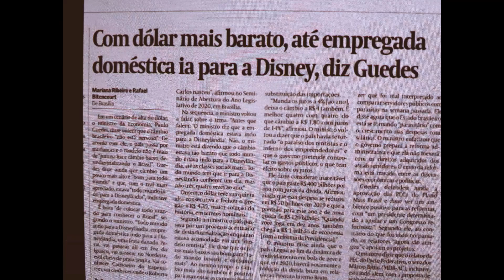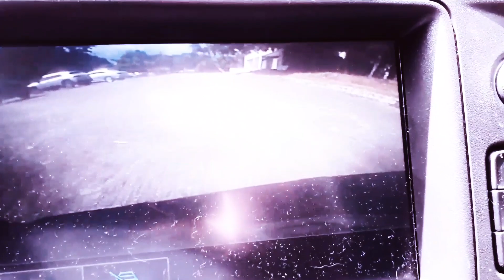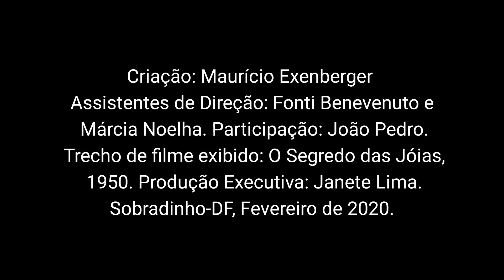JAQUISON NíLSON LEVANTA VOO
JAQUISON NíLSON, que nunca foi à Disney, levanta voo e sobe mais do que o dólar. A brincadeira com o lindo sotaque carioca tem a ver com as duras críticas que o personagem recebe de amigos quando deixa escapar um leve chiado.